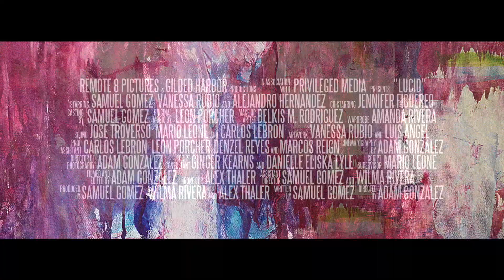"LUCID" Short Film Official Trailer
The Official Trailer to the Short Film "LUCID". Starring Samuel Gomez and Vanessa Rubio. Alongside Alejandro Hernandez and Yenny Love. Film was directed and edited by Adam Gonzalez and Written by Samuel Gomez.

Produced by: Samuel Gomez, Wilma Rivera, Alex Thaler and Adam Gonzalez.

Production Companies: Remote 8 Pictures, Gilded Harbor Productions, Privileged Media